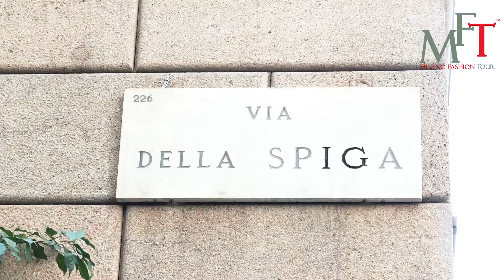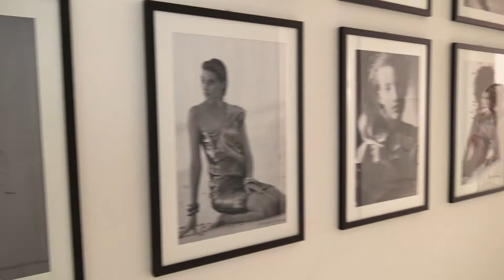Milan Tour is not only fashion: the Advices of Fontana Couture.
Milan is a a city famous for fashion and design but it is much more than that. Here are the advices of one of the most important atelier in Milan, Fontana Couture.